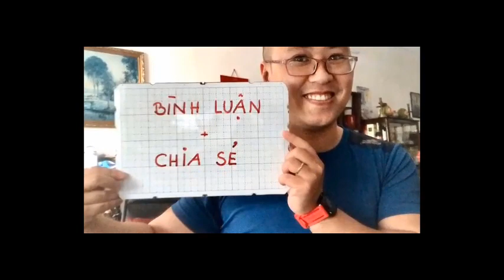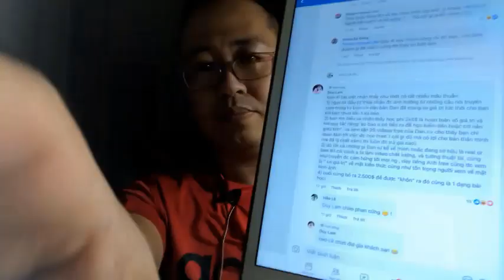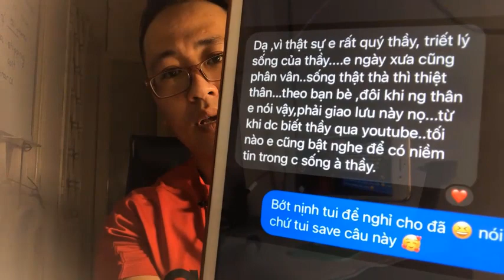2500 USD HỌC LÀM GIÀU, "DIỄN GIẢ" GIÀU, KẺ HỌC VẪN BẾ TẮC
2500 USD HỌC LÀM GIÀU, "DIỄN GIẢ" GIÀU, KẺ HỌC VẪN BẾ TẮC

Nếu phải bỏ ra một số tiền lớn để học gì đó thì các bạn hãy chắc rằng cái mình có được sẽ không phải dễ dàng kiếm thấy ở nơi khác: thường là những PHÂN TÍCH  được đúc kết qua nhiều công sức, những KINH NGHIỆM SỐNG thực tế hoặc là những PHÁT MINH mới.

Còn nếu cái các bạn học chỉ mang tính đại chúng, mang tính lý thuyết suông vì người dạy chưa từng trải qua hay áp dụng thành công thì: các bạn là NHỮNG CON LỪA vì sự tham lam và biếng nhác trong suy nghĩ, chỉ mong kiếm ĐƯỜNG TẮT bằng cách BỎ TIỀN cầu ai đó nói cho bạn nghe.

Và đó là cách Thế giới này vận hành hiện nay:
con lừa càng NHIỀU, thì kẻ lừa càng ĐÔNG,
tri thức càng NÔNG, thì đồng tiền càng BẨN,
nhân cách càng BẦN, thì xã hội càng GIAN.
Kẻ xấu oang oang mình đàng hoàng chính trực,
Người càng sống thực, càng bị gọi là ... ngu.

Nghe vẻ nghe ve, share liền cho nóng. (nhớ ghi nguồn của tui ^^).

Cho nên, dạy làm giàu nhưng lãng phí thời gian.
Dạy làm giàu nhưng kẻ học vẫn cứ lẹt đẹt với cuộc sống.
Dạy làm giàu để rồi cả thầy lẫn trò là một bầy sống ảo, dành cả thanh xuân để làm ra những tấm hình đông khách, nhà to, xe đẹp, con cái ngoan, vợ đẹp v.v. Khiến bao tên thất bại phải ngưỡng mộ và thèm khát rồi móc túi chúng.

Nghiệp tới thì cũng như lão Yên, tiền tỷ cũng mất mà danh không còn. Con cái những kẻ lừa thì đứa bài bạc, đứa nghiện, đứa chỉ lo ăn chơi ... Hóa ra chẳng đẹp đẽ như những gì chúng tô vẽ. Nhớ, TIỀN DỄ KIẾM CŨNG DỄ ĐI.

Còn cứ làm, cứ lo cho gia đình trước thì tự gặp bạn tốt, mua đồ cũng gặp người bán có tâm, đi đâu cũng có bạn bè chơi thật lòng.

Thế nhé, đừng học làm giàu nữa, cần học thì thi vào Đại học hoặc trường lớp chính quy hoặc liên hệ những người dạy mà người giới thiệu mình tin tưởng. ĐỪNG NGHE QUẢNG CÁO.